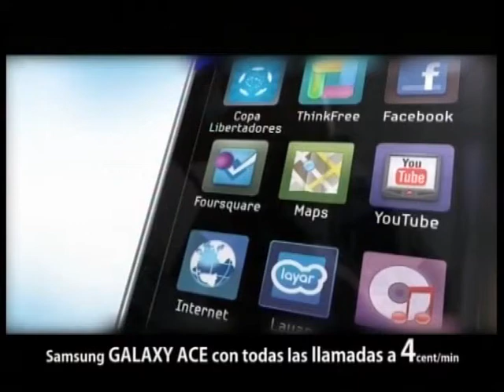El Club de gimnasia rítmica de La Roda consigue el mayor éxito de su historia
Durante los días 8 y 9 de junio, La Roda acogió la celebración del Campeonato Regional Individual de Gimnasia Rítmica. Un importante evento deportivo que se saldó con un total de doce medallas para el club rodense. El pabellón Juan José Lozano Jareño recibió a las 223 gimnastas integrantes de los 19 clubes procedentes de las cinco provincias de Castilla-La Mancha.